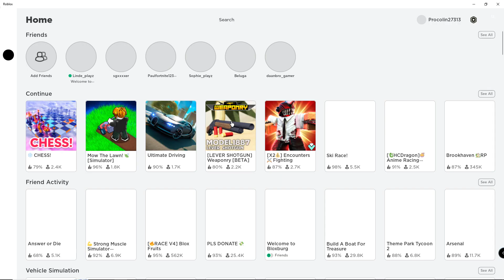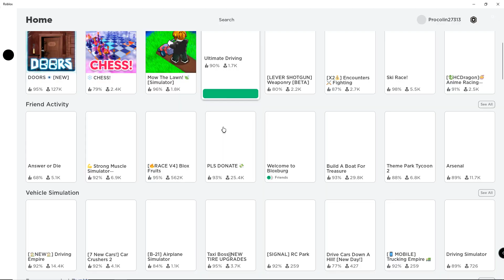roblox doors met guus like en aboneer voor koekje or cookie